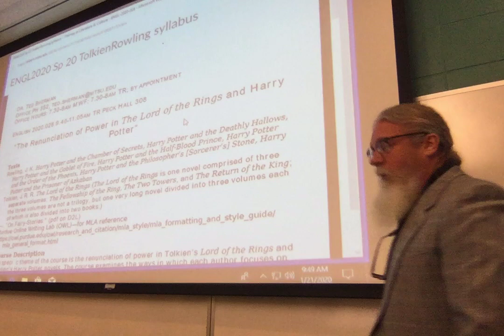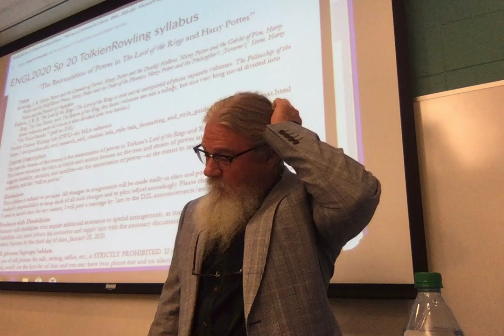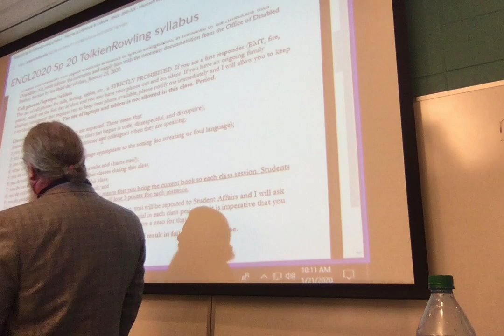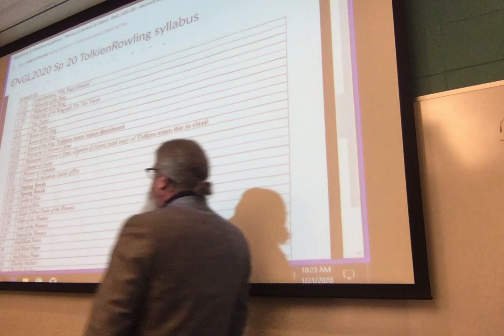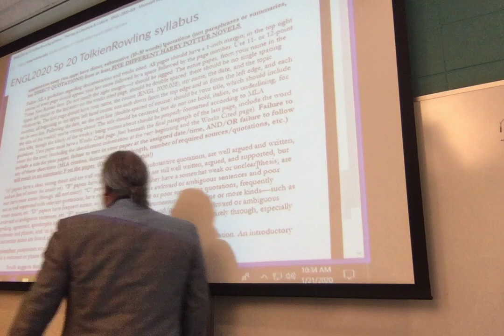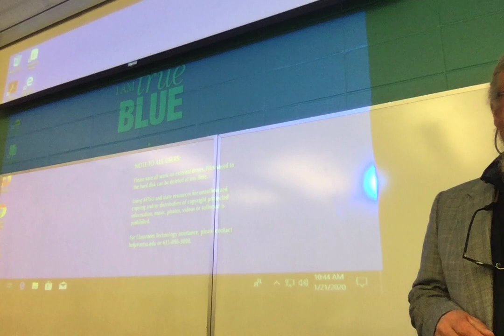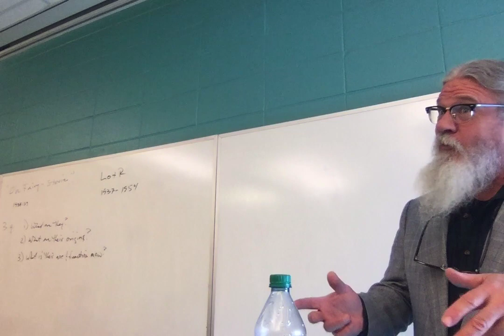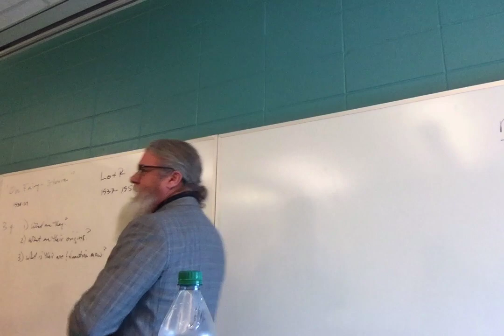ENGL 2020.028 Tolkien Rowling Lecture 1 Jan 21 2020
Syllabus and introduction to course, The Renunciation of Power in The Lord of the Rings and Harry Potter.